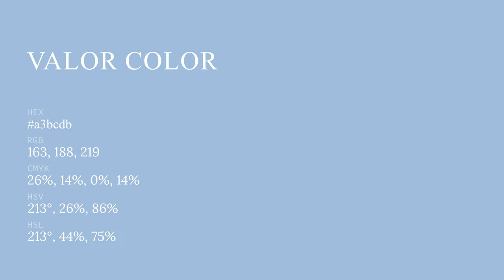Valor color a3bcdb hex color - Blue color - Warm color a3bcdb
What color is Valor ? a3bcdb hex color - Blue color - Warm color a3bcdb

Hex a3bcdb Color Code is also known as Valor color.

Hex a3bcdb Color code in RGB color code model is created after adding 63.92% red color, 73.73% green color and 85.88% blue color.
Hex a3bcdb Color code in CMYK color (process color) code model is generated after subtraction of 25% cyan, 14% magenta, 0% yellow and 14% black.